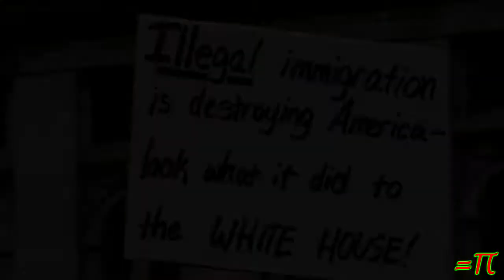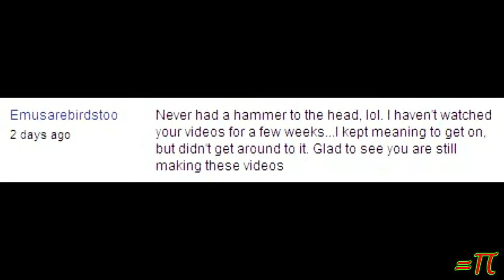3 Solutions and Ice in Your Pants!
Answering the question in yesterdays video

LEAVE A VIDEO RESPONSE and get your question of the day in an upcoming episode!

If you want to thumbs up a video, hit the button TWICE! (there's a bug in the like button)

Starship Exterior shots created with
Blender and the federation1701 mesh by William "Tallguy" Thomas

"Hero Theme", "Epic Unease", "Phat Sketch"